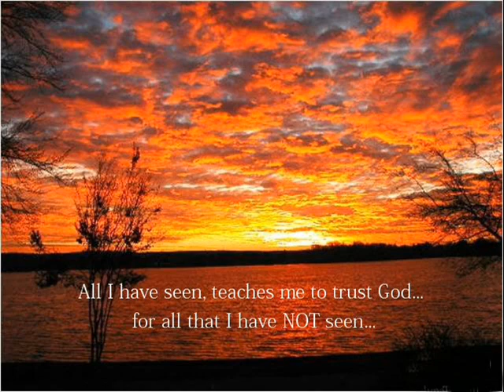All I Have Seen...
Partial Bible Student discourse - Trusting the creator